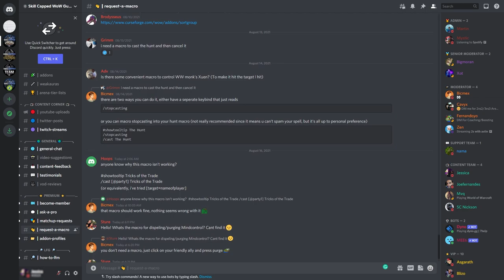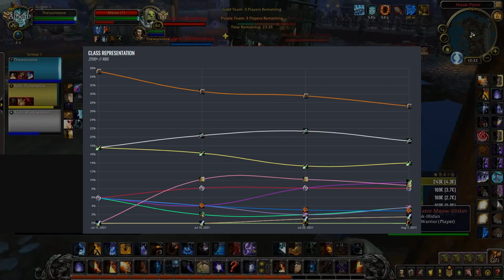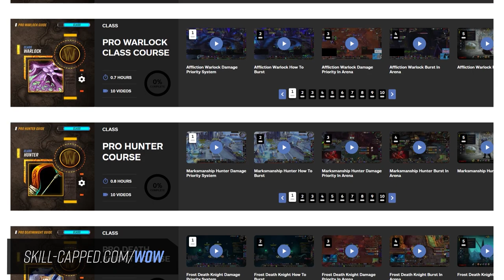9.1 TIER LIST - BEST CLASSES TO MAIN FOR PVP!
0:00 - Intro
0:59 - Druid
2:05 - Priest
2:57 - Warrior
3:48 - Rogue
4:25 - Paladin
5:17 - Shaman
6:13 - Demon Hunter
6:40 - Monk
7:19 - Mage
7:59 - Hunter
8:28 - Warlock
8:56 - Death Knight
9:15 - Best Classes To Main

Concepts: wow, world of warcraft, shadowlands, wow shadowlands, arena, wow pvp, tier list